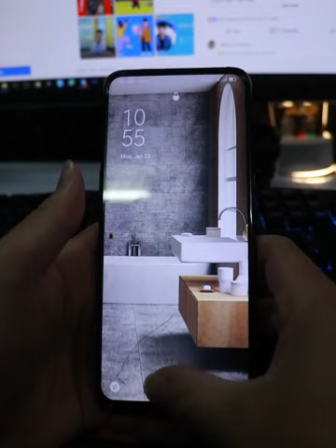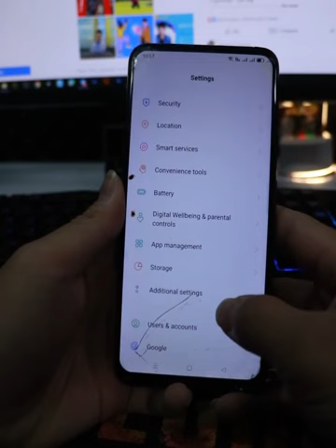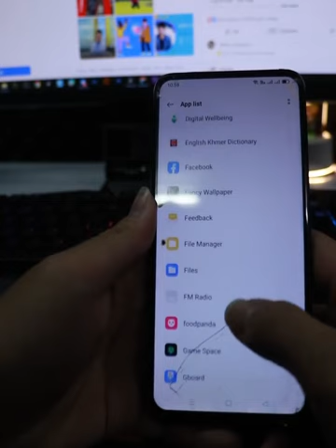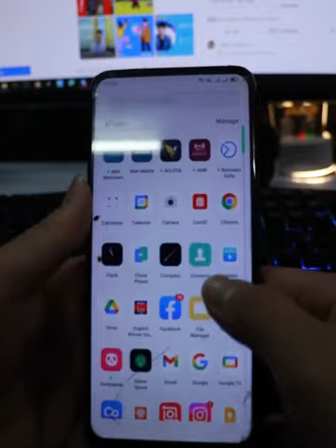វិធីលុបមេរោគ ពាណិជ្ជកម្ម ចេញពីទូរស័ព្ទ